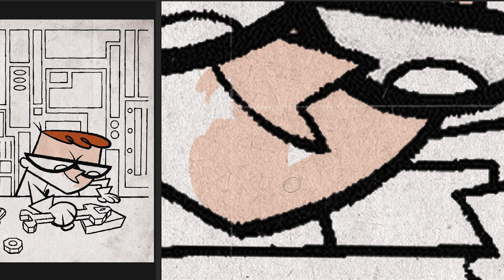Let's colour Dexter's Laboratory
Today we're colouring Dexter from Dexter's Lab.